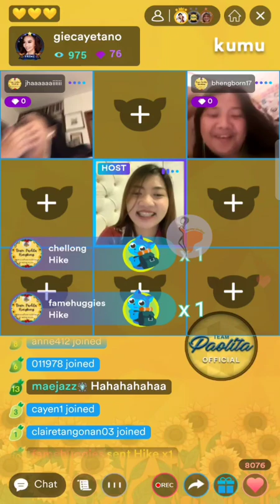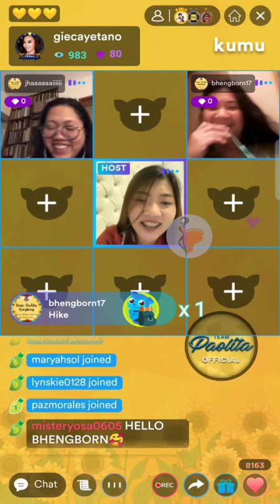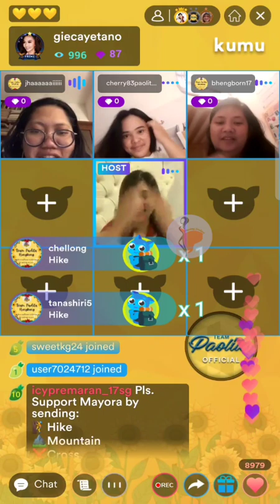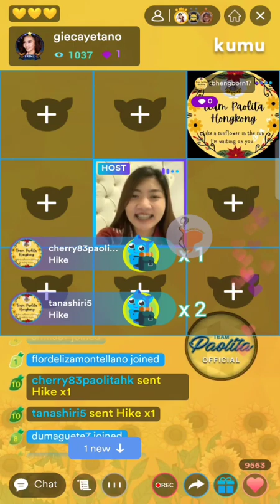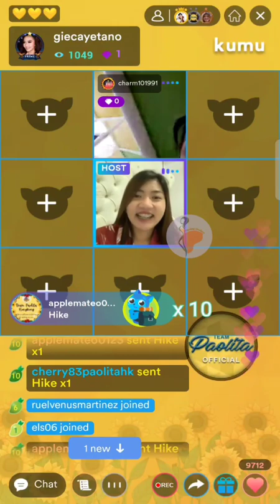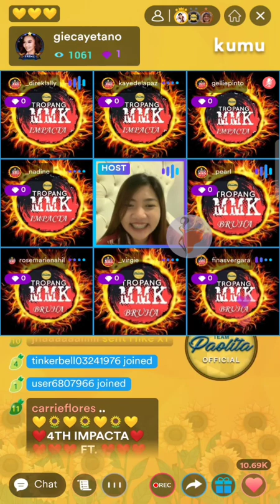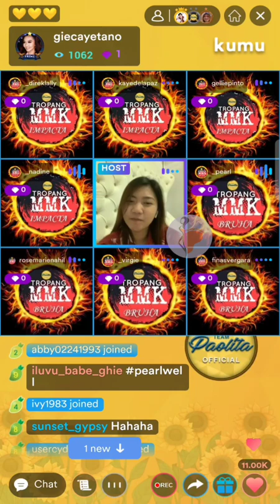Part 1 "Finale" Anghet with 4th Impacta & bruhalicious 🌋🌴 |Mariang sinukuan Vlogs